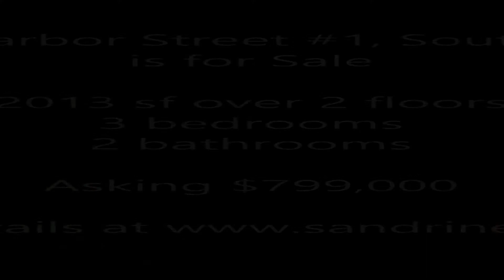Condo for Sale - 83 Old Harbor Street #1, South Boston MA02127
Open skyline view, Outdoor spaces and Sophistication for this 2000 sf, 2-level, 3 bed 2 bath home in the Thomas Park Neighborhood, South Boston! or call